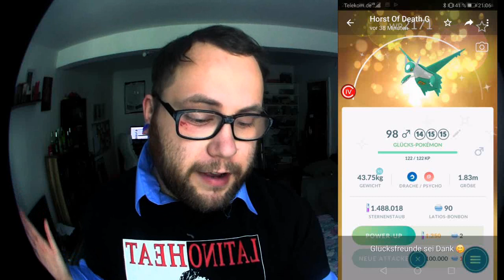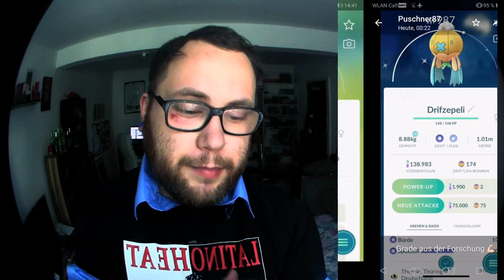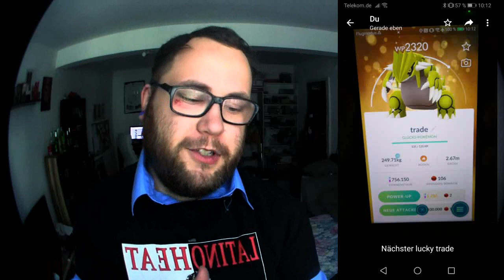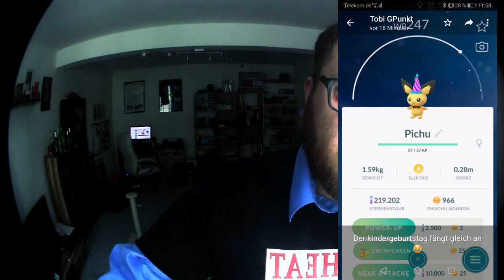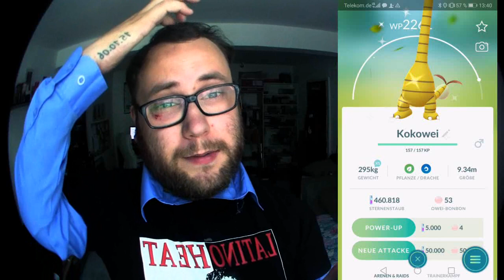RAID am MITTWOCH Vol. 036 | Pokémon GO Deutsch # 359